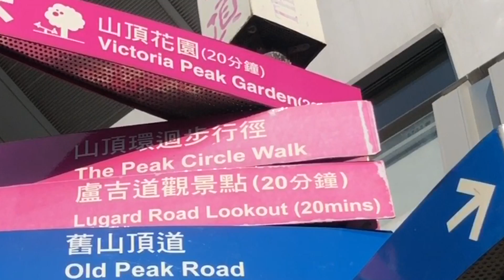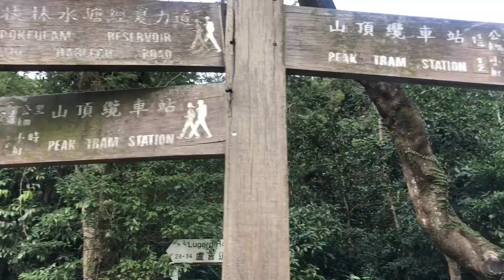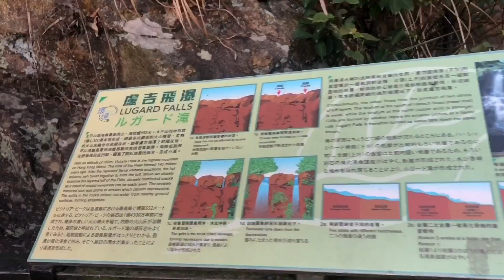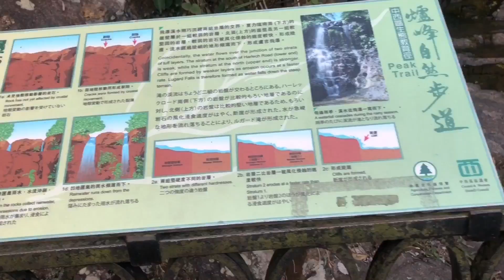🔹*中環舞后kit姐*~[🐷豬年]~山頂行大運~[㊗️賀新春]~漫遊盧吉道~飽覽維港兩岸景色~㊗️大家身体健康福杯满溢💝~05/02/19(1)~瑞士kit姐~kitjie